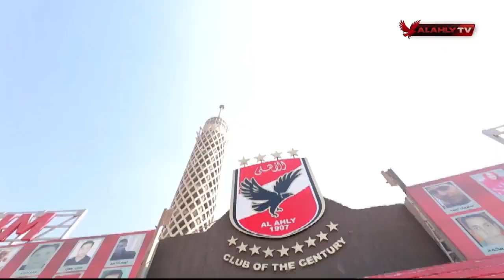مران الفريق اليوم بالتتش ومؤازرة الكابتن الخطيب للاعبين وعودة بيرسي تاو للتدريبات استعدادا للمريخ